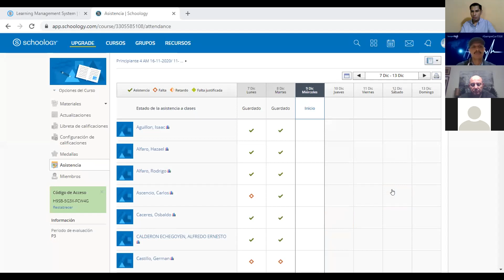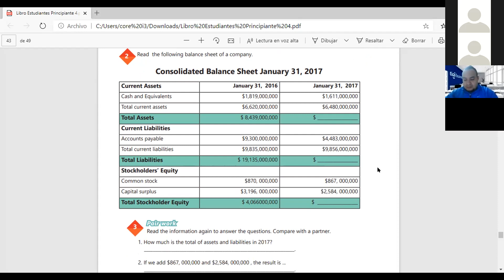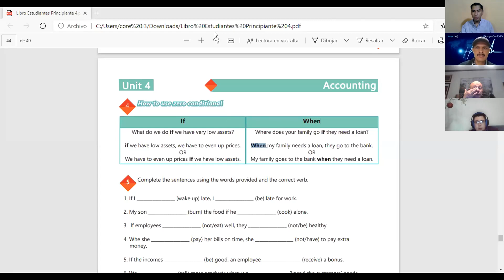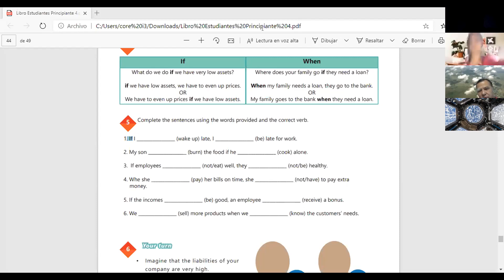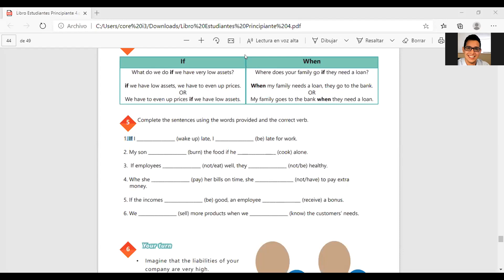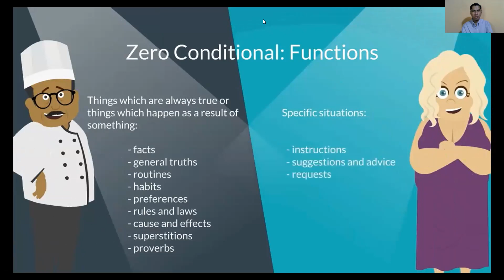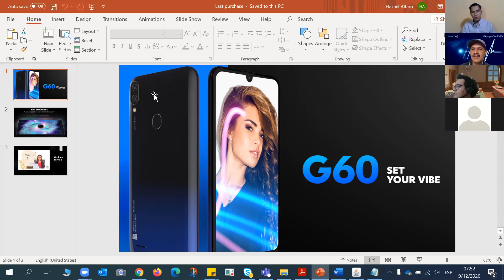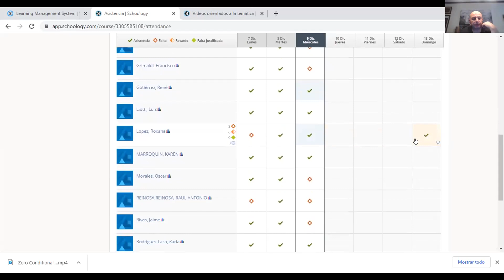Principiante 4 clase 3 semana 4 09-12-2020